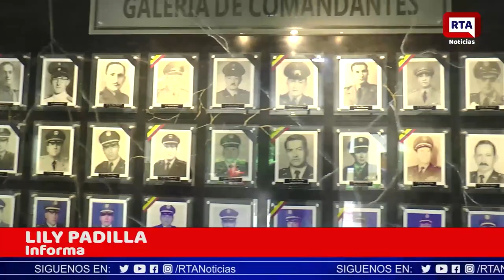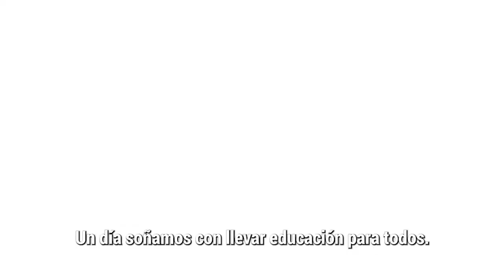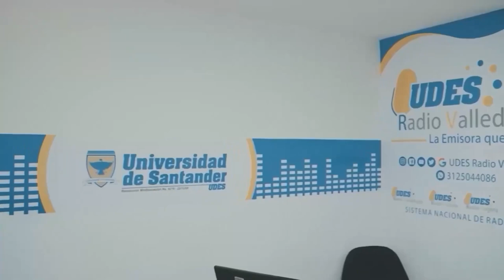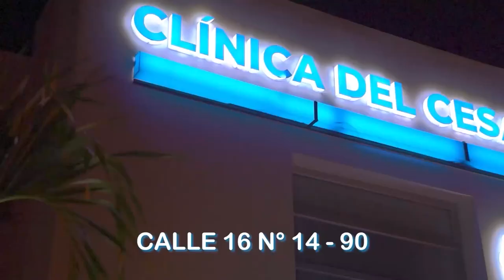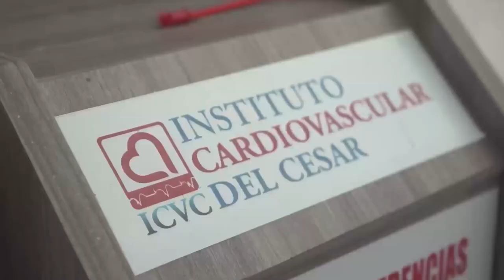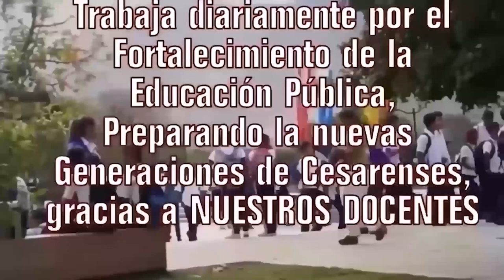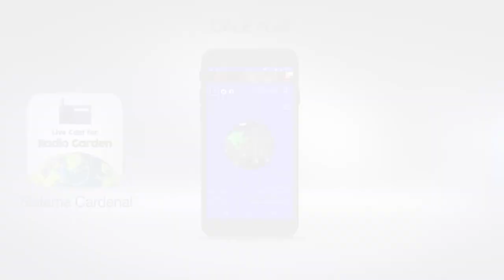RTA NOTICIAS 18 DE JULIO DE 2023